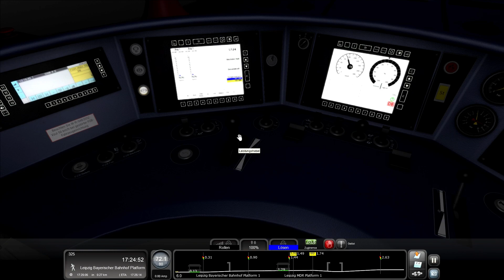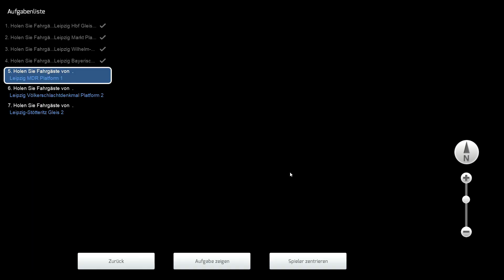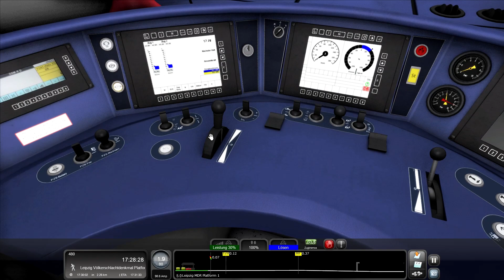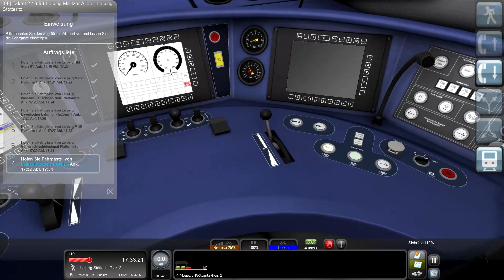Train Simulator-S Bahn Leipzig Szenario